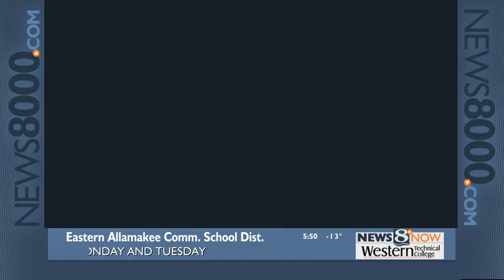Your Morning News Now on Tuesday